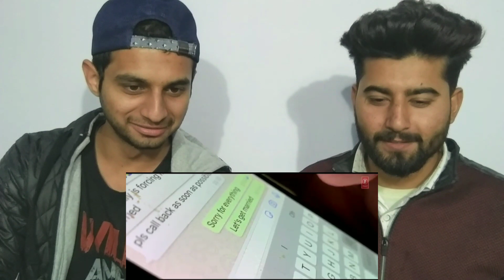I'm Better Now Video | Sidhu Moose Wala | Snappy | Teji Sandhu - REACTION !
REACTION TO "I'm Better Now Video | Sidhu Moose Wala | Snappy | Teji Sandhu"

*I do not take any ownership of music displayed in this video. Ownership belongs to the respected owner(s).